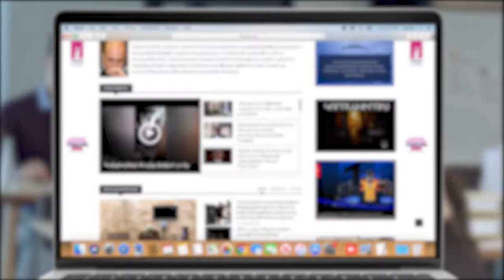Տղաները պետք է վերադառնան՝ հասկանանք ինչ է եղել Նազելի Բաղդասարյանը շիրակցի գերեվարվածների մասին